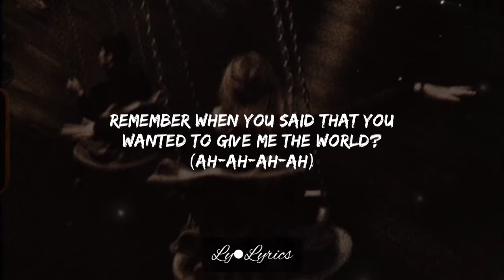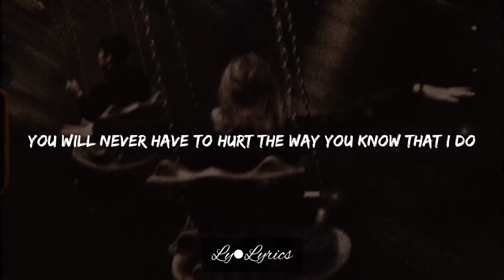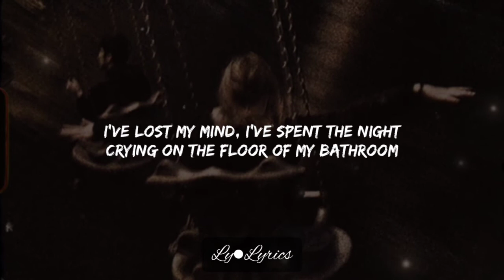•Olivia Rodrigo- Good 4 U (Lyrics) "I've Lost My Mind I've Spent The Night"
•Song- Good 4 U- Olivia Rodrigo (Lyrics)
-(Lyrics)-

Remember when you said that you wanted to give me the world? (Ah-ah-ah-ah)

Good for you, you're doing great out there without me, baby

Well, good for you, I guess you're getting everything you want (ah)
You bought a new car and your career's really taking off (ah)

Ah-ah-ah-ah
Ah-ah-ah-ah

But your apathy is like a wound in salt

𝙽𝚘𝚝𝚎𝚜✨-𝚃𝚑𝚊𝚗𝚔𝚜4𝚆𝚊𝚝𝚌𝚑𝚒𝚗𝚐♡
-🖤𝙷𝚊𝚟𝚎𝙰𝙽𝚒𝚌𝚎𝙳𝚊𝚢/𝙽𝚒𝚐𝚑𝚝🖤-